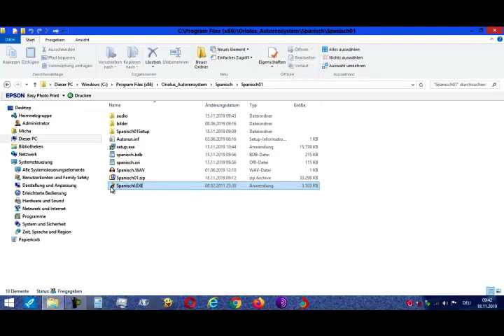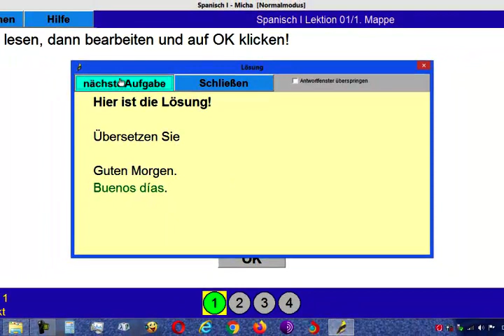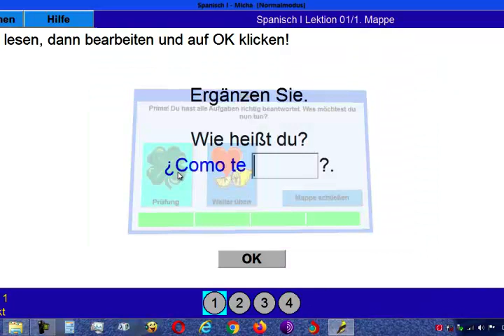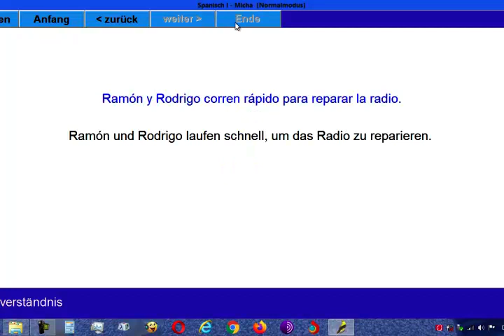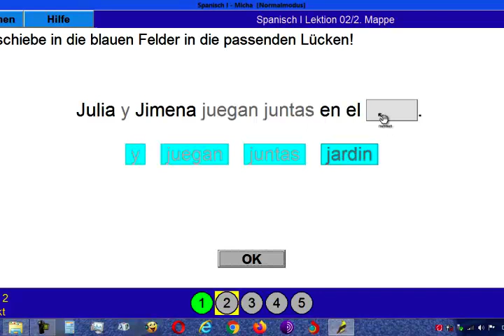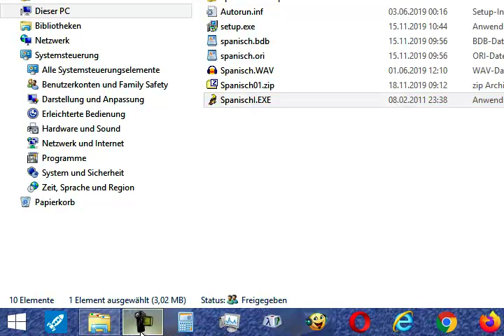Spanisch lernen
Ein Spanischkurs zur Einführung in die spanisch Sprache. Mit über 600 Tondateien.